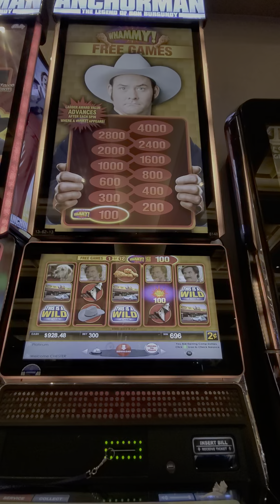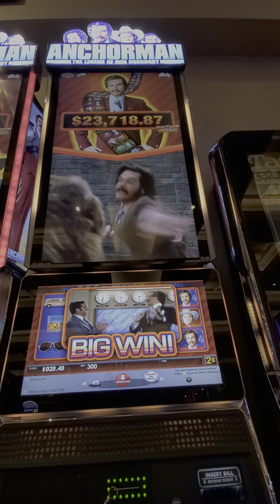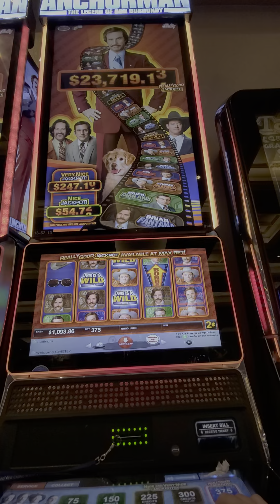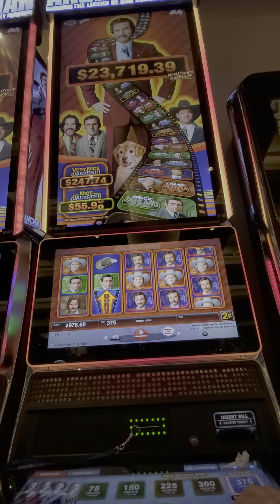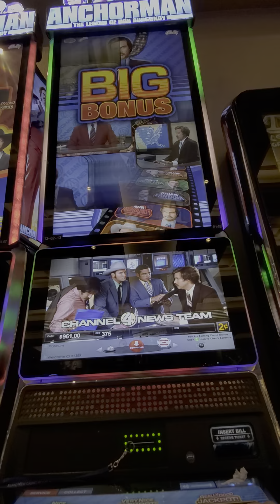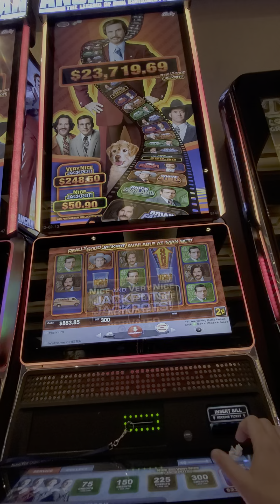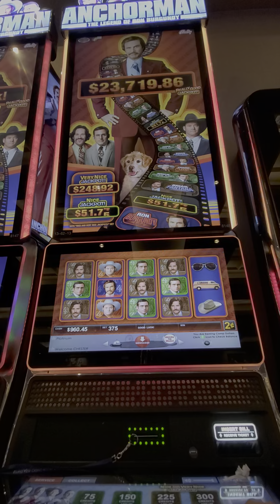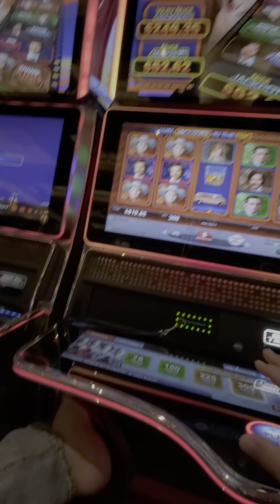Anchorman Session 1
A nice run with alternating bets.